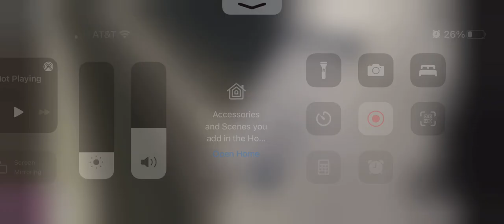the Acela train on top of me